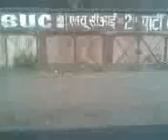15484 Mahananda Express Arriving At Danapur.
15484 Mahananda Express Arriving At Danapur.